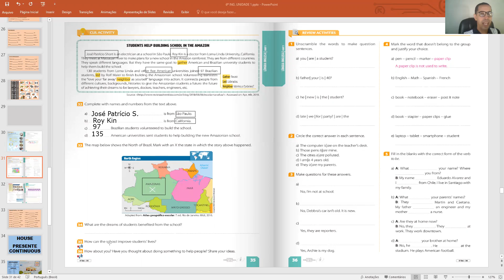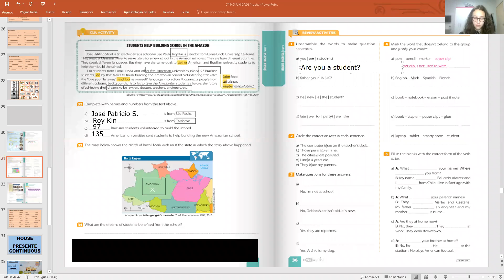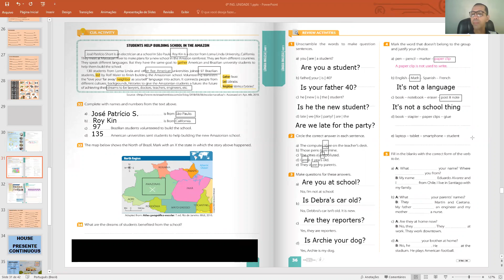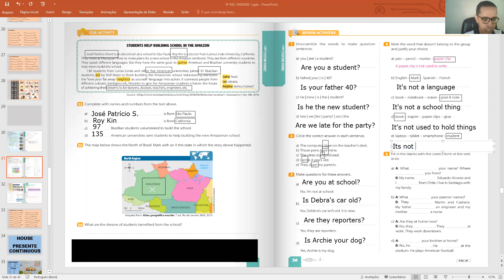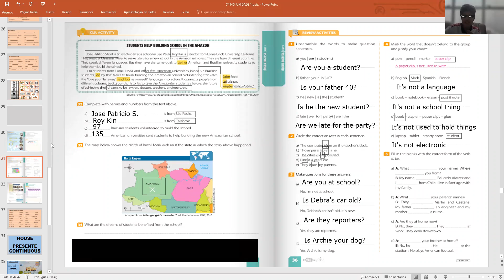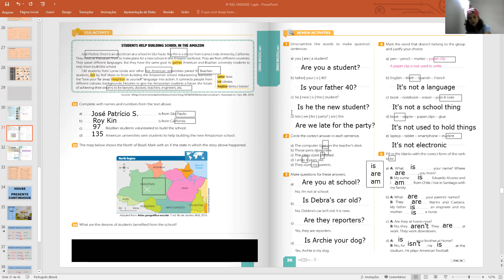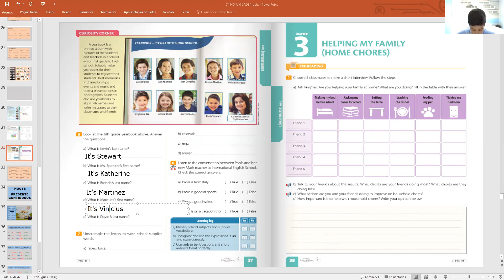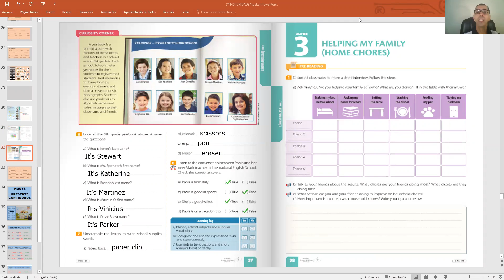Aula de Inglês 6º B 25/03/21